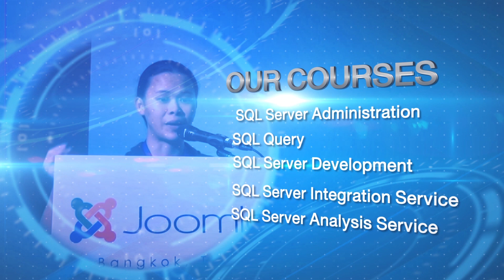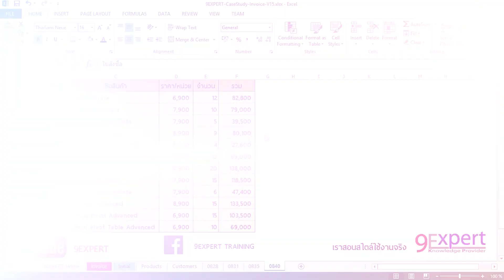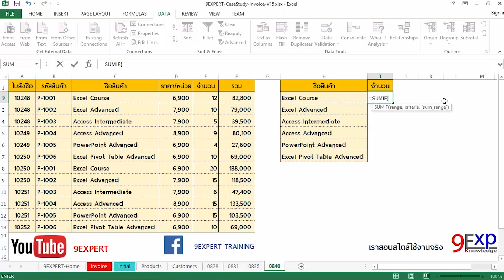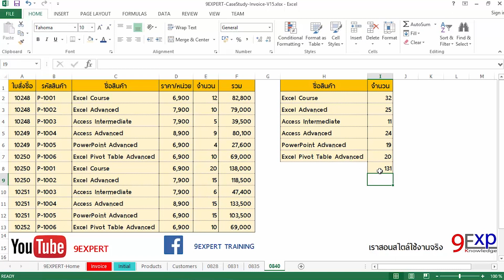ฟังก์ชั่น SumIF ของ Excel โดย 9ExpertTraining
ฟังก์ชั่นพื้นฐานสำหรับผู้ใช้ Excel ที่ควรรู้ กับ "การสรุปหาผลรวมแบบแยกประเภท" เช่น ต้องการยอดขายรวมของสินค้า AAA, ต้องการหาค่าคอมมิชชั่นรวมของพนักงานขายแต่ละคน, ต้องการหาเงินเดือนรวมของฝ่ายพัฒนาธุรกิจ, ต้องการหายอดขายสินค้า AAA เฉพาะปี 2563 เป็นต้น

** ถ้าชอบคลิปนี้ ช่วย Subscribe ช่อง YouTube เป็นกำลังใจให้ทีมงานให้ทำเนื้อหาดี ๆ และไม่พลาดคลิปจาก 9Expert กันครับ **

แนะนำให้รู้จักกับฟังก์ชั่น SUMIF เป็นฟังก์ชั่นที่ต้องการผลรวมตามเงื่อนไขที่กำหนด

[Syntax]
SUMIF(range, criteria, [sum_range])

[ไวยากรณ์สูตร]
SUMIF(ช่วงข้อมูล, เงื่อนไขสำหรับผลรวม, [ช่วงข้อมูลผลรวม])

**[sum_range]/[ช่วงข้อมูลผลรวม] จะต้องมีขนาดช่วงเท่ากับ range/ช่วงข้อมูล เสมอ

[ตัวอย่างการใช้ SUMIF]
SUMIF(C12:C13,H2,E2:E13)
SUMIF(Sales[Product],[@Product],Sales[Total]) ในกรณีสร้าง Table ใน Excel

[บทความอื่นๆ ที่น่าสนใจ]

Excel ฟังก์ชั่นทางสถิติ เพื่อสรุปข้อมูล

Excel ฟังก์ชั่นการทำงานกับข้อความ (Text Functions)

[แนะนำหลักสูตรการอบรมด้าน Microsoft Excel ของ 9Expert Training]
Microsoft Excel Intermediate

[อบรมแบบ Online]
Microsoft Excel Intermediate

=== 📌 เพื่อไม่พลาดเนื้อหาดีๆ ความรู้ใหม่ๆ ก่อนใคร อย่าลืมกดติดตามและกระดิ่งแจ้งเตือน 🔔 ===

9EXPERT TRAINING | เราสอนสไตล์ใช้งานจริง
สอบถาม / ดูหลักสูตรต่าง ๆ / สมัครเรียนที่